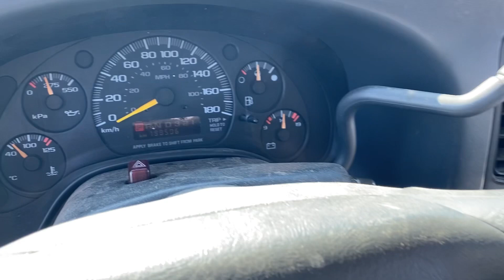1997 GMC Savana